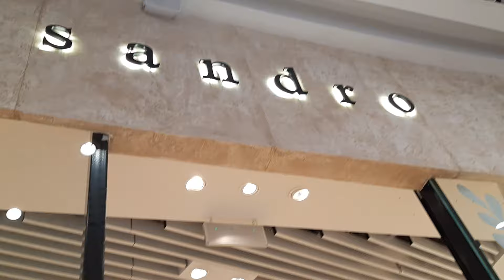FURLA 👜 MAX MARA 🥼 SANDRO 🛍RALPH LAUREN 🥼 ZADIG&VOLTAIRE 🛍HUGO BOSS КЛАСНА КОЛЕКЦІЯ В КИЄВІ 🎄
Святкові колекції в Києві)